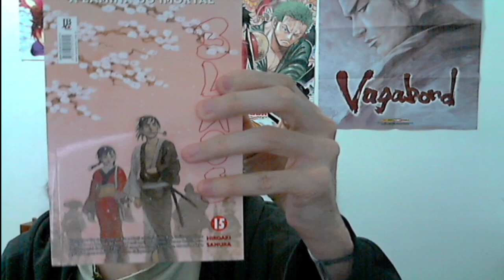(FD) Blade: A Lâmina do Imortal (Mugen no Juunin) Final. A vingança e o desfecho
P.s Sempre erro o nome do bando do Mugai-Ryu ~~